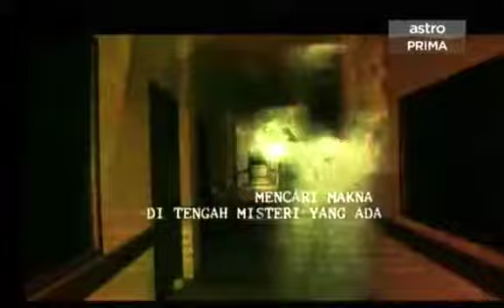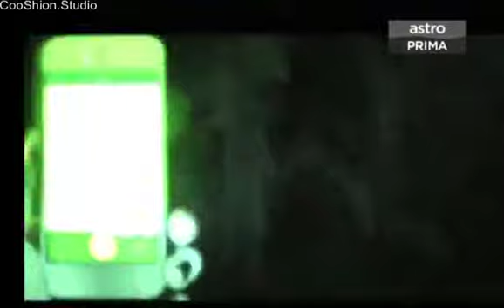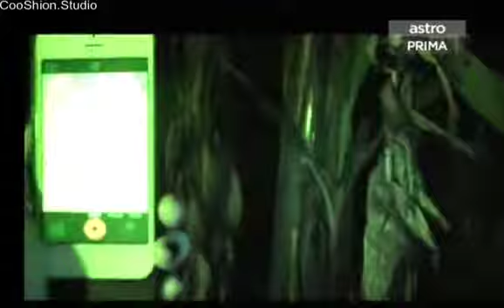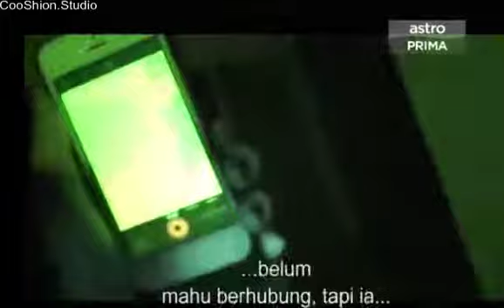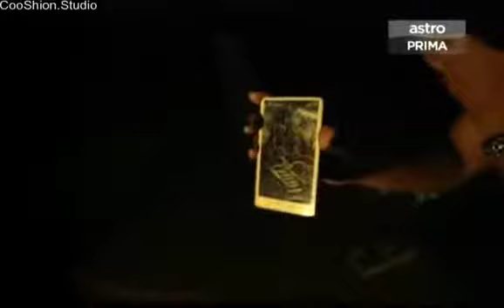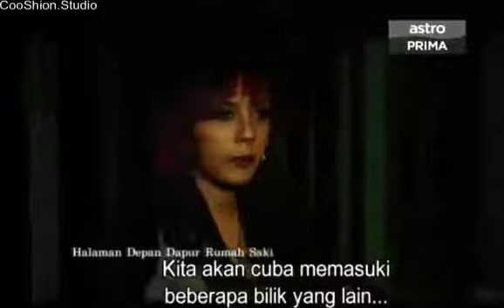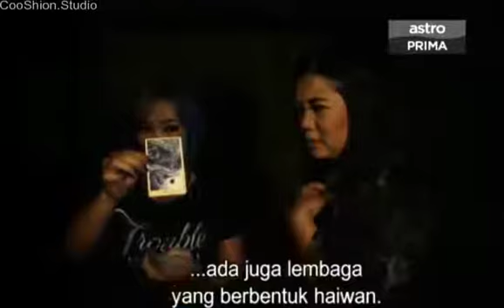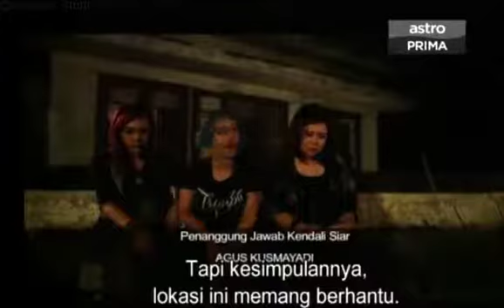Hospital terbiar YANG PALING BERPUAKA [part 2]